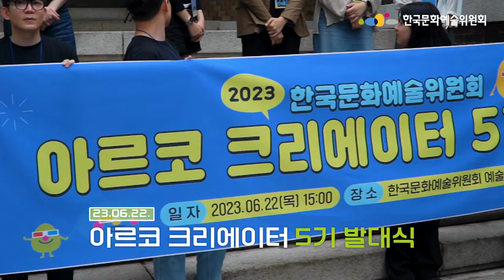아르코 크리에이터 5기 [발대식 현장 스케치👀]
아르코 영상 크리에이터 5기 [이미지]님의 영상입니다.

한국예술위원회 ARKO 크리에이터 5기의 발대식 현장을 공개합니다💓

지난 6월 22일 예술가의 집에서 발대식이 이루어졌는데요! 아르코 크리에이터 5기와 함께 문화예술 확산을 위한 포부와 활동 계획을 나누고, 한국문화예술위원회 기관을 돌아보는 시간을 가졌습니다.

ARKO 크리에이터 5기의 활동에 많은 관심 부탁드립니다!🍀